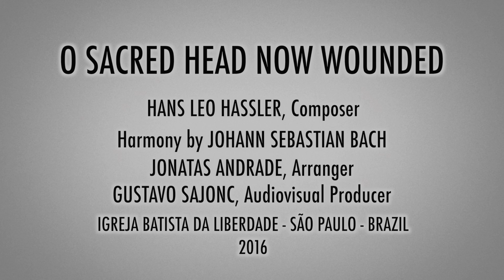O Sacred Head Now Wounded by Jonatas Andrade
Rodgers Organ,
Igreja Batista da Liberdade, São Paulo - Brazil